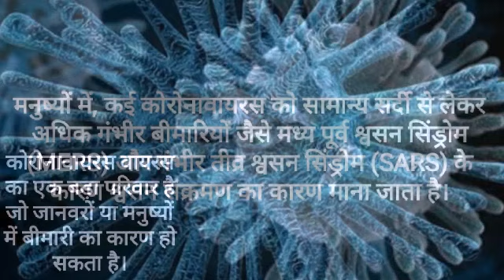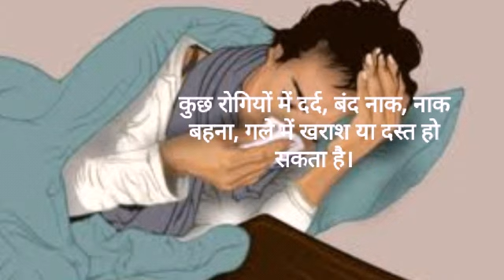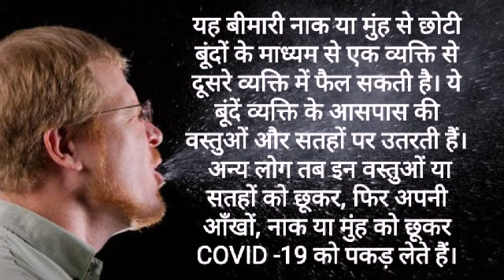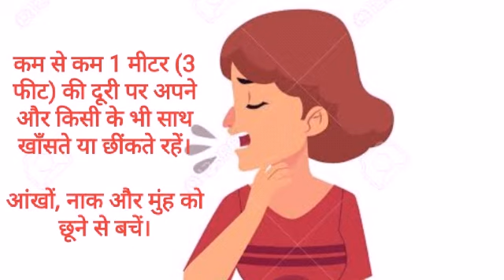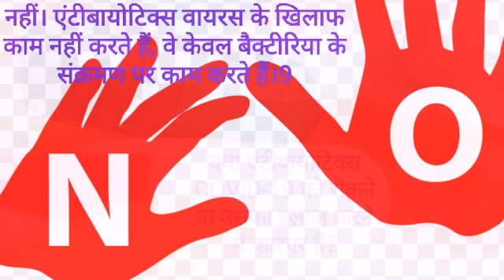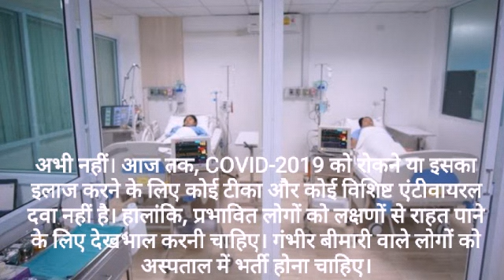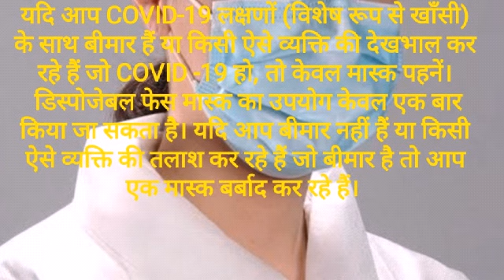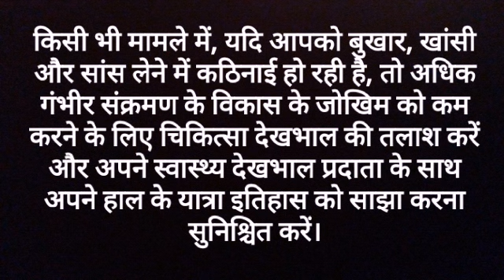कोरोनावायरस के लक्षण और उपाय!